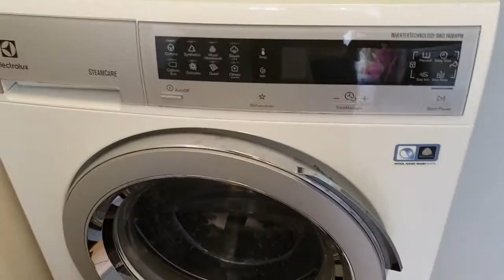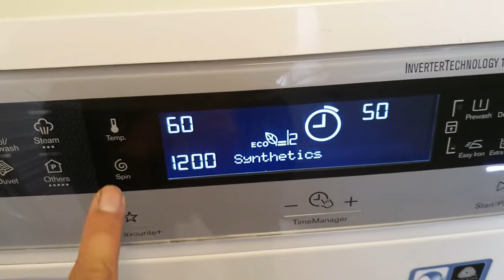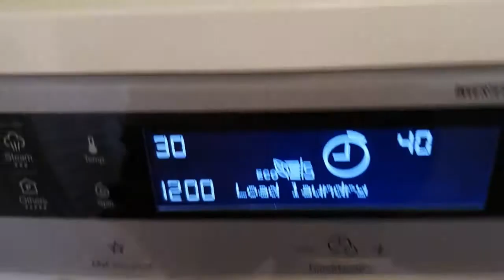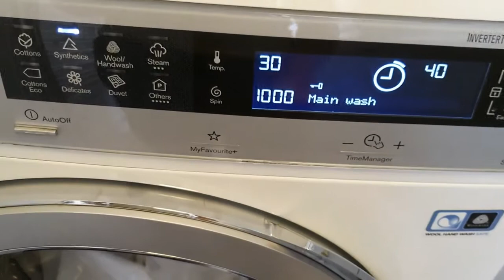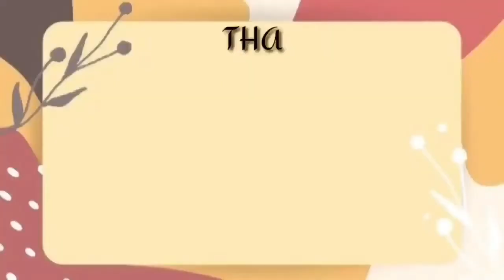TANGAL,LABA,KABIT KURTINA/Inday Vicay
Hi guy's todays premiere is about work,nagtanggal ng kurtina at kinabit din qgad pag katapus na ikot sa Washing machine, hindi na pinatuyo or sinapay sa may araw,
Watch nyo kung pano ko din nilabhan na kasama ang wire ng kurtina..
Sana may na natutunan kayu..